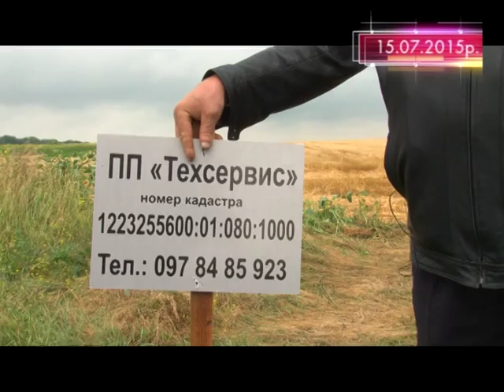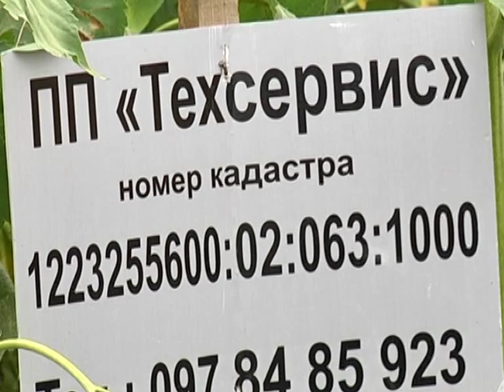У фермеров Новомосковска отбирают земли